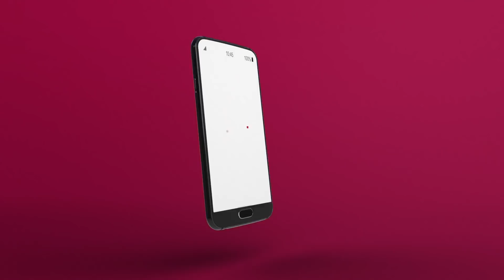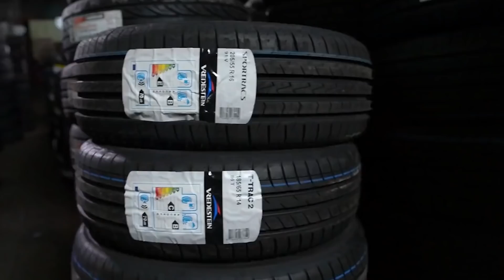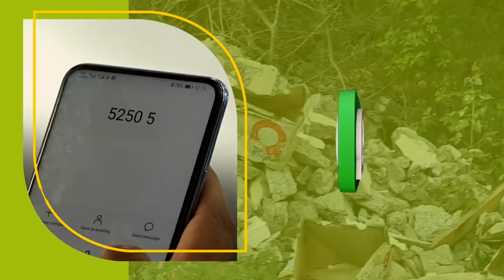[Info Soirée] DCP Jhugroo : « Nou kone ki ti ena o mwin 225 dimoun dan mariaz »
Au sommaire :
Les 225 personnes présentes à un mariage le 26 juin dernier pourraient être inquiétées par les autorités. C’est ce mariage qui est à l’origine de la propagation de plusieurs cas positifs de la Covid-19. Entre-temps, la police a pu mettre la main sur deux invités qui fuyaient la quarantaine.

Hausse sensible des nouveaux cas de la Covid-19 dans le pays.  Plusieurs bureaux se retrouvent fermés temporairement. À l’instar du Head Office de la CIM Finance, d'un bureau de la Waste Water Management à La Brasserie ou encore de la MITD de Surinam.

Parallèlement, 14 nouvelles contaminations ont été détectées aujourd’hui. Le pays compte à ce jour 288 cas actifs de la Covid-19.

Et on vous parle ce soir de cette belle histoire : un Mauricien à Toulouse fait accoucher son épouse à domicile.